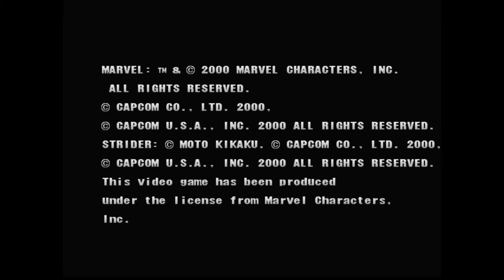Fighting Game Bosses 214. Marvel vs Capcom 2 - Abyss boss battle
Abyss... is a pretty lame boss actually. He has three separate phases.
During phase one, it takes a form of a big suit of armor and uses slows attacks, most of which can be easily avoided  simply by jumping over it. If it uses the big laser super, you can hit him in the back with a big laser of your own or another similar super.

During phase two, it becomes some sort of jelly man and uses ranged attacks. Respond in kind and zone him out. It can create big bubbles that trap you and cannot be blocked, but it doesn't usually result in big damage.

Phase three is a pain in the ass, since it often either zones you out with projectiles that come out from below or just moves outside the bounds of the arena where you can't hit it. On the plus side, it still takes a ton of damage from beam supers or any other continuous attacks.